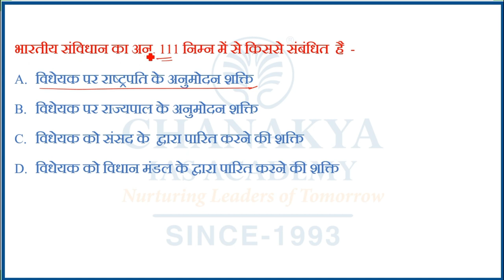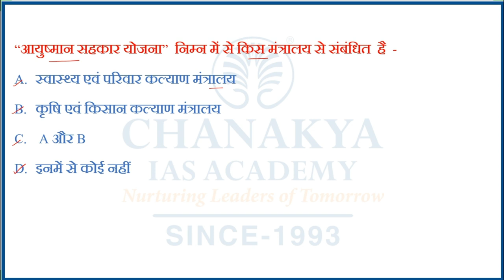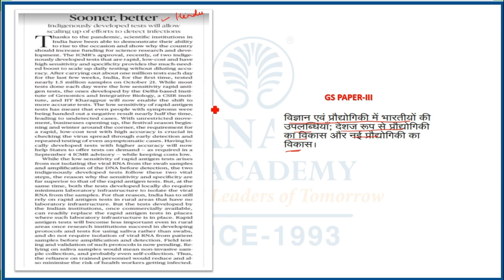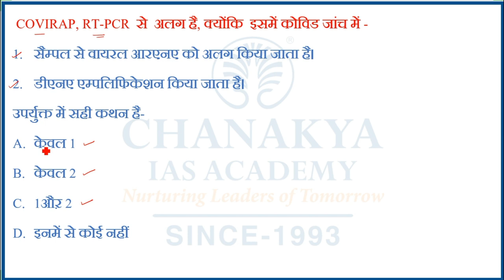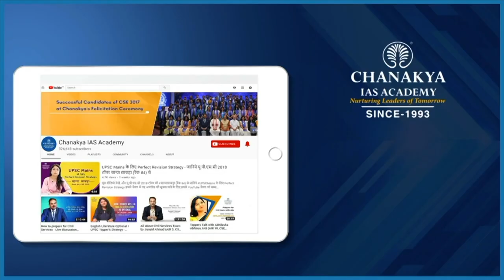Financial Express Newspaper Editorial Analysis | 23 October 2020 | GS Paper 2 | UPSC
Financial Express Newspaper Analysis for (UPSC/IAS). The Financial Express Daily Current Affairs and Newspaper Analysis covers important articles and editorials in the required depth mainly for UPSC/IAS Exams Preparation and General Studies for all competitive examinations. The Topic Covered In this Video are A tool for thought, the NEET challenge and the significance of malabar exercise.